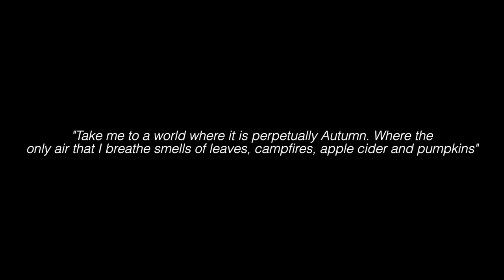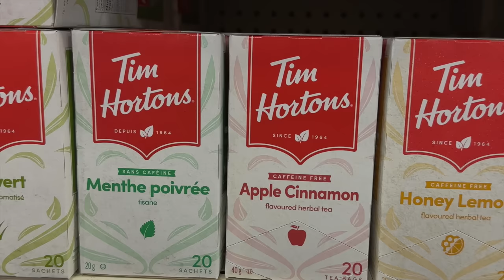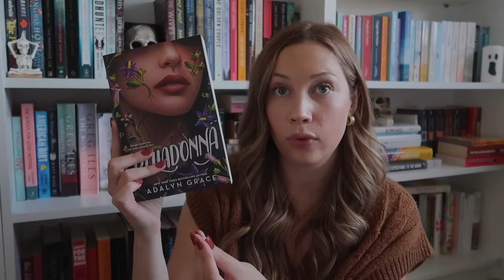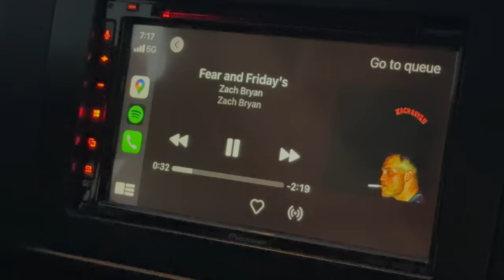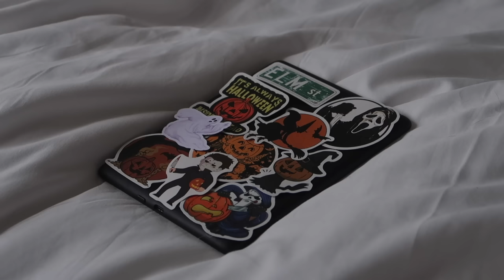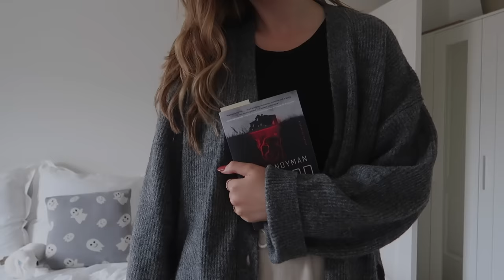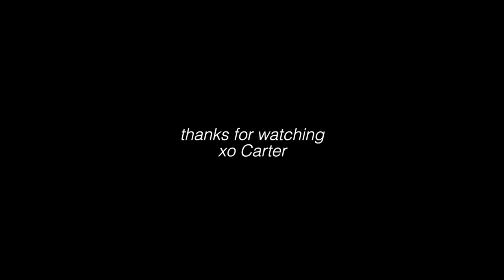Autumn Has Arrived 🍂 decorating for fall, cozy September days, fall book haul & more!